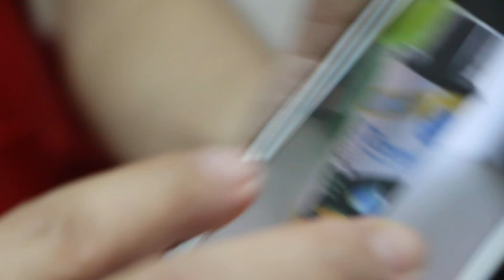A 2-month-old red-eared slider gasped for breath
10 Nov 2018. Sat.

The owner consulted me that this 2-month-old terrapin has lost appetite and gasping for the past 1-2 weeks, rubbing his eyes frequently. No appetite now. He has upper respiratory tract infection

Antibiotics is prescribed. No anti-chlorine drops into the water for the time being. The new "bridge" inside the tank is to be taken out and washed.